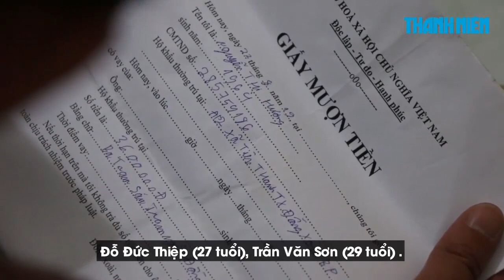Băng nhóm cho vay nặng lãi “1 vốn kiếm 7 lời” trong thời gian ngắn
Từ số vốn ban đầu khoảng 700 triệu đồng, sau hơn 1 năm hoạt động, số vốn của nhóm cho vay nặng lãi này đã tăng lên hơn 5 tỉ đồng, tức là tăng hơn 7 lần.

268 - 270 Nguyễn Đình Chiểu, Phường 6, Q.3, TP HCM